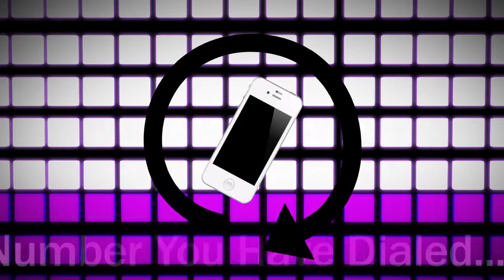[MMDxUTAU] Spinal Fluid Explosion Girl [脳漿炸裂ガール] (Crevan Vireas and Kumone Jakuon)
UST by sm19176176
Motion by sm21631943
Crevan belongs to MioDioDaVinci

Getting Crevan to finally work inspired me to actually, y'know, work on that model and then one thing led to another and... well, here we are.

The physics... the physics... I am very gomen. It has been months since I've touched PMD Editor so they are not the best. I might give them an overhaul another day when I get the time.